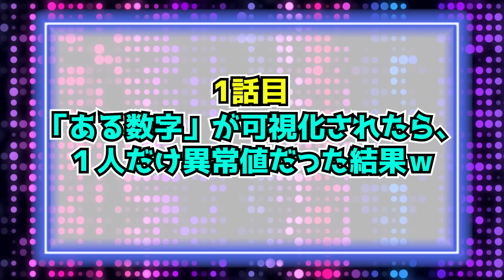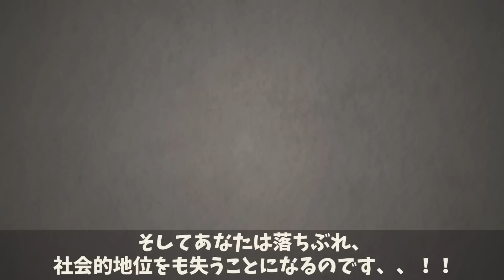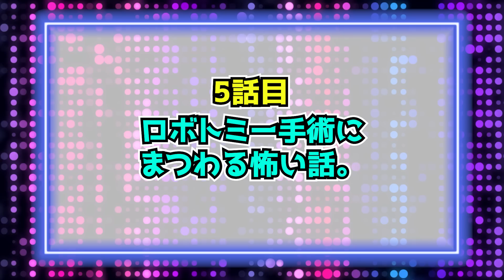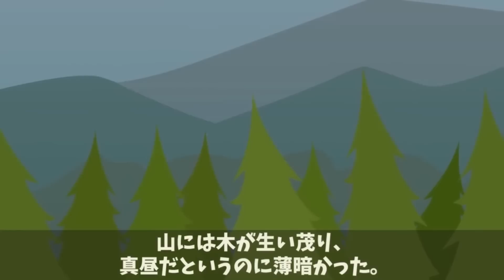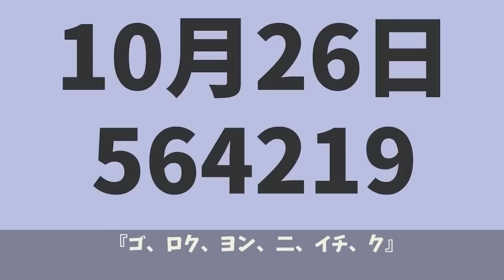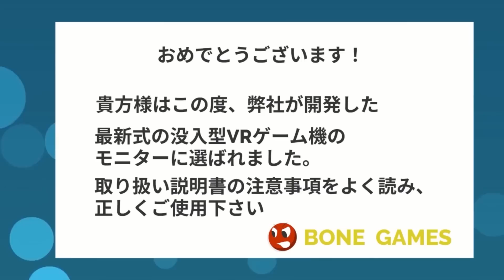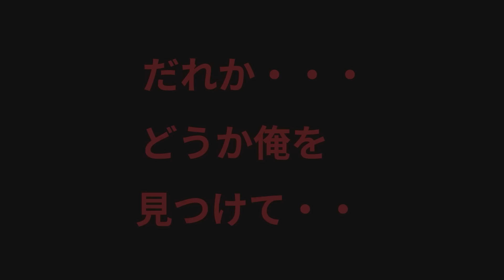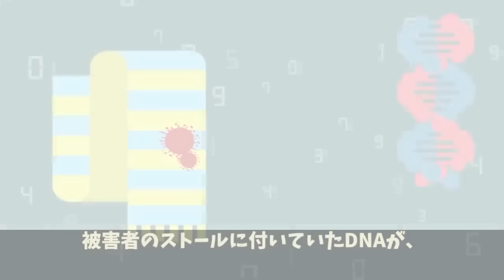「あれの数」が見える世界になるとどうなるのか→１人だけ異常値なんだが…【総集編】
2冊目：2021/2/12発売